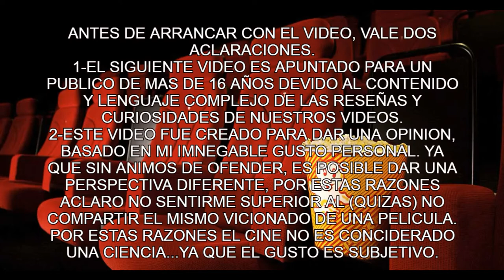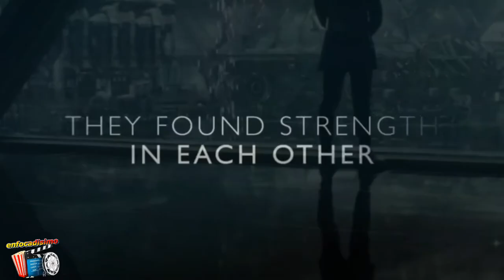MULAN (2020) RESEÑA CRITICA Y OPINION DE LA PELICULA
Mulán (2020) llega como un live action que sin duda alguna ha tenido que enfrentarse a muchas polémicas. Desde un enfoque más centrado al mercado chino sacando las tan icónicas canciones hasta eliminar por completo personajes como el dragón acompañante espiritual Mushu o Li-Shang, interés amoroso de la protagonista en la versión de 1998. Ahora que se ha estrenado cabe preguntarse, ¿Valió la pena el cambio?
Como todas las versiones de carne y hueso que se han hecho de los clásicos animados, Mulán (2020) no escapa de ser comparada con su predecesora. Y puede que esta sea, junto con El Rey León en 2019, los live actions que más sufren al ser puestos al lado de su versión animada.
ACOMPAÑAME EN ESTA RESEÑA CON MUUUCHOS SPOILERS….MI NOMBRE ES RICHRAD Y SEAN BIENVENIDOS A ESTO QUE DENOMINAMOS ENFOCADISIMO….CARMELO POR FAVOR MANDALE PLAY A LA INTRO…
ACORDATE DE DARLE ME GUSTA AL VIDEO… QUE ME AYUDA MUCHO NO TRE OLVIDES DE ESO Y DALE EL PULGAR PARA ARRIBA COMPARTILO EN TUS REDES…. COPATE  DE CORAZON TE LO DIGO Y PARA VOS SI ES LA PRIMERA VEZ QUE LLEGAS… DAME NA OPORTUNIDAD Y SUSCRIBITE QUE TODAS LAS SEMANAS SUBO CONTENIDO DE CALIDAD Y DEJEN EN LOS COMENTARIOS QUE VIDEO TE GUSTARIA QUE HAGAMOS ACA EN EL CANAL….